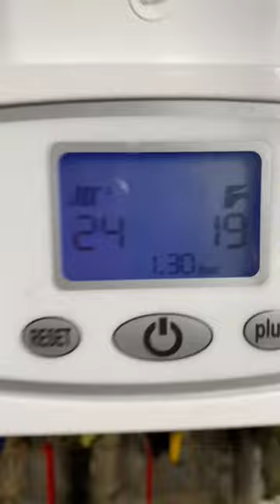Котел затопил дом?!